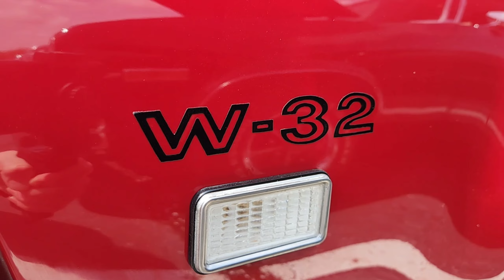Epic Car Show at Baker's of Milford, May 7 2023 Part 1 of 2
Even though there were over 100 vehicles, I understand it wasn't a full turnout because of the weather just before the start of the show. Awesome vehicles!!! Great people and absolutely great music performed live, right after the original artist recordings wrapped up.
Music from Uppbeat (free for Creators!)